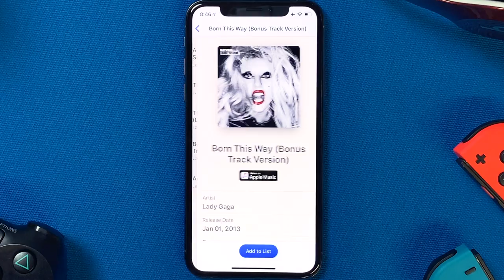Sofa 2.7 - Music Albums & Video Games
I’m really excited for this release. There are an enormous amount of ways that you can spend your downtime. So far, Sofa has been able to help you with a few of those: books, movies & TV, and podcasts. Today we are adding a few more to that list.

MUSIC ALBUMS
Search for and add music albums to your lists. You can search by album title or artist.

VIDEO GAMES
Search for and add video games to your lists. Search by video game title.